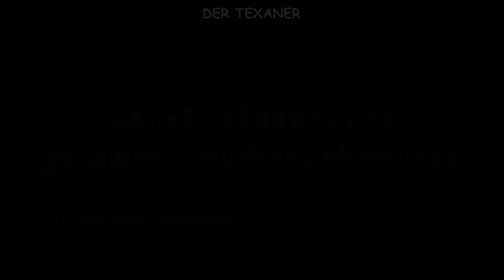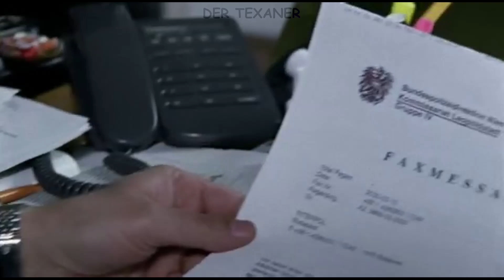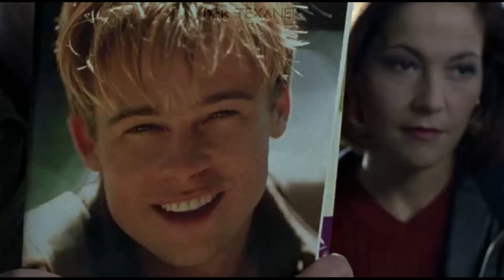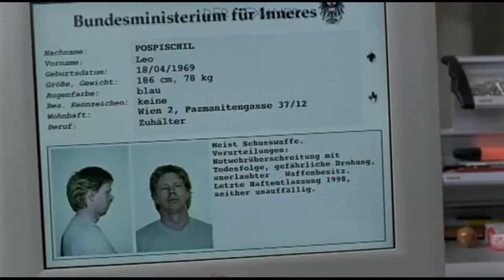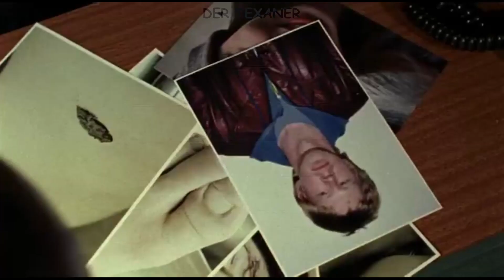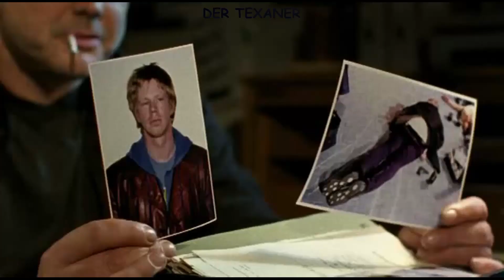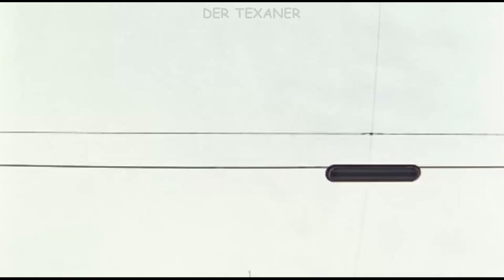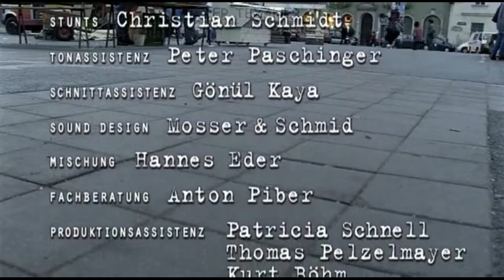Trautmann - Wer Heikel Ist Bleibt Über (ReUpload)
Reupload mit besserer Qualität!
Im Wiener Prater wird eine verstümmelte Frauenleiche gefunden. Bezirksinspektor Trautmann und sein Team ermitteln. Über eine Vermisstenanzeige aus Ungarn können die Ermittler die Identität der Toten klären. Trautmann fährt nach Budapest, wo er mit Hilfe seiner ungarischen Kollegen ermittelt. Die Untersuchungen führen ihn auf die Spur eines Mädchenschlepperrings. – Start der Krimiserie mit authentischen Kriminalfällen aus der Donaumetropole Wien.